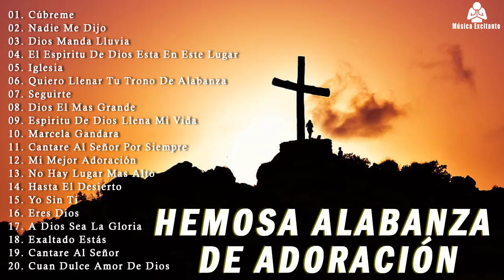1 Hora Alabanzas Que Fortalecen Cuando Mas Débil Estas 🙏 Musica Cristiana de Adoracion Mix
1 Hora Alabanzas Que Fortalecen Cuando Mas Débil Estas 🙏 Musica Cristiana de Adoracion Mix
1 Hora Alabanzas Que Fortalecen Cuando Mas Débil Estas 🙏 Musica Cristiana de Adoracion Mix